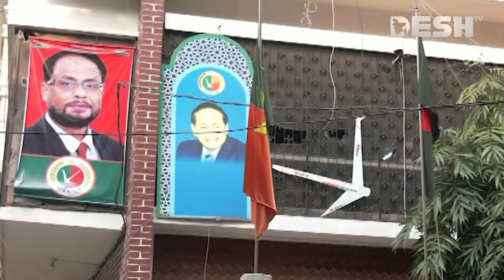দেবরের বিরুদ্ধে প্রধানমন্ত্রীর কাছে ভাবি রওশন এরশাদের নালিশ | Rowshan Ershad | News | Desh TV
»» Office Address:
42, Shaheed Sangbadik Selina Parveen Sarak, Malibag 1217 Dhaka, Dhaka Division, Bangladesh